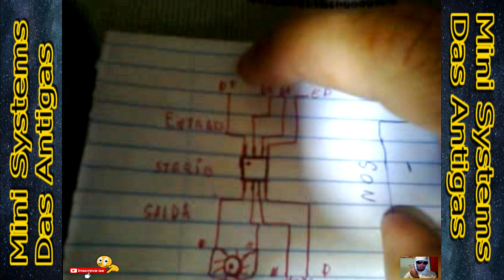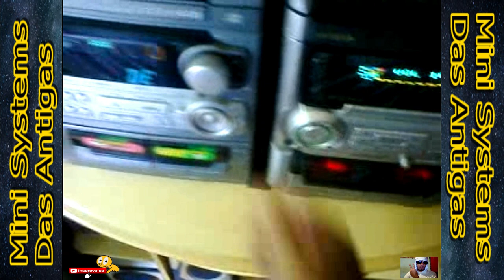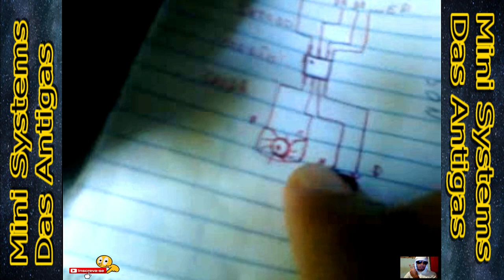Como Instalar Caixinha de Pendriver No som (06 12 2019)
Fala e meus amigos video novo no canal, tudo blz ? venho com mas um video , como instalar caixinha de pendriver no seu som para ouvir os MP3 , com pouco de trabalho mas ,valido pois fica muito bom , vamos acompanhar o video e ver como ficou a ideia.